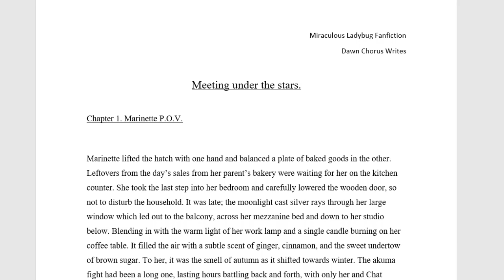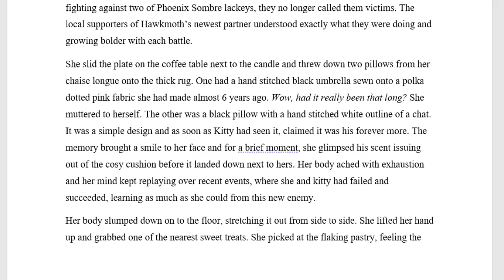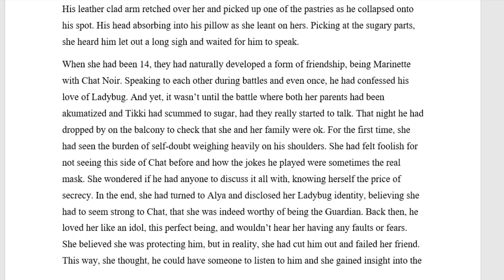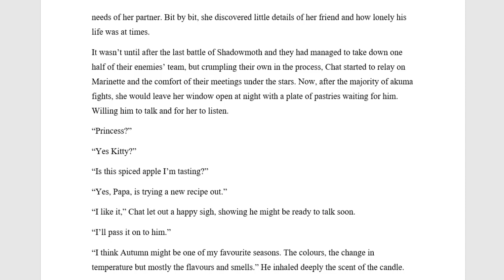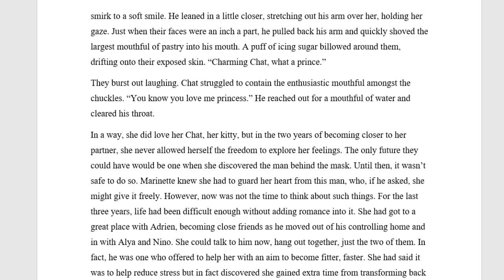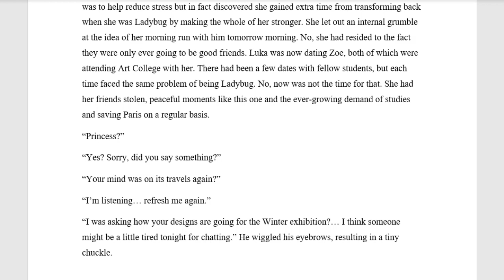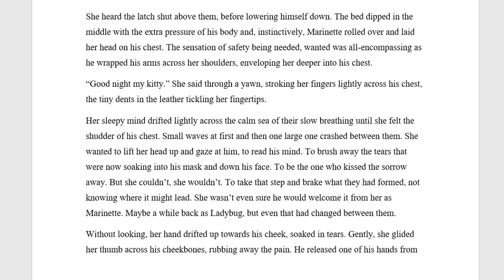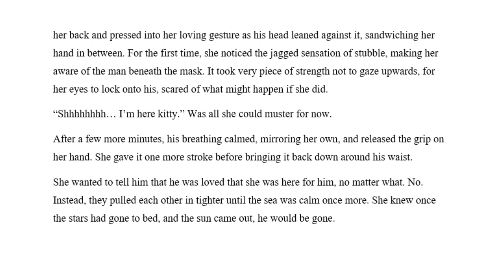Meeting Under the Stars - Chapter 1. Miraculous Ladybug Fanfic. Audiofic. (Marichat. AU)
Chapter 1: Chat Noir meets Marinette under the stars.

Meeting Under the Stars, takes place as Marinette and Adrien turn 20, living life in Paris and attending Uni but still battling against Hawkmoth and a new evil partner, Phoenix Sombre as Ladybug and Chat Noir.

Inspired by the rolling events from Season 4 of Miraculous Ladybug, it looks at what could happen and the possible future they have in store. Where Mari has secret meetings with Chat Noir and everything isn't all what it seems.

This is my first Miraculous fanfic series done in an audio format. Please excuse me for my voice acting, still getting used to it. Bare with me.

Make sure you look out for Chapter 2, coming soon.